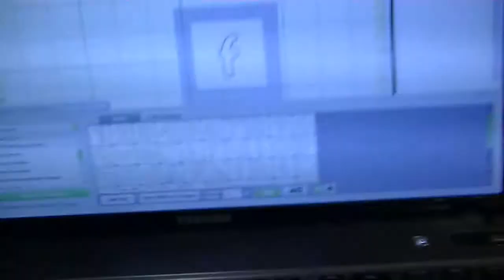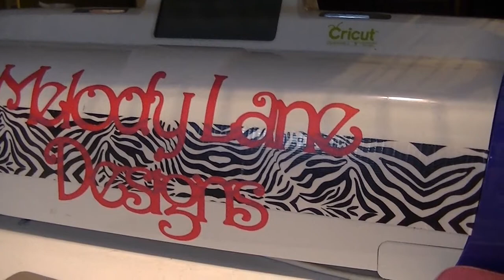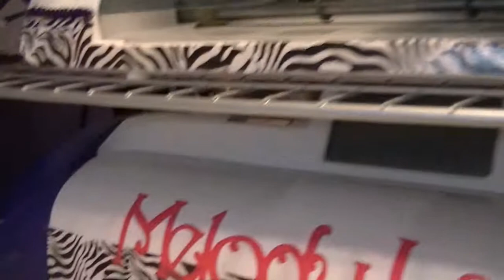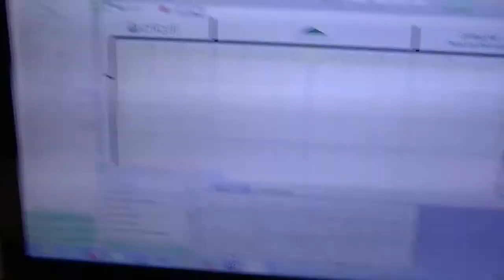Whats on my desk? Vlog #92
Melody Lane
668 N. Convent